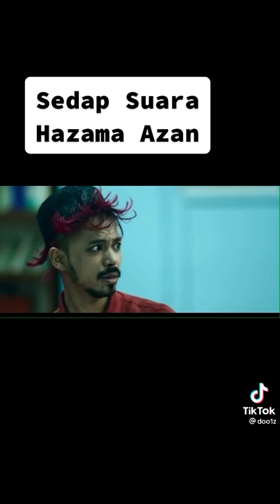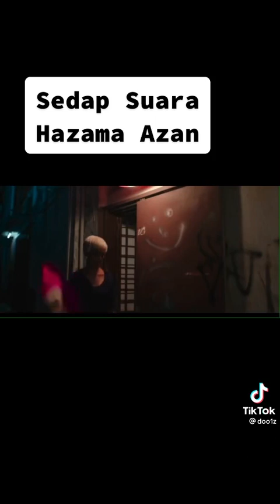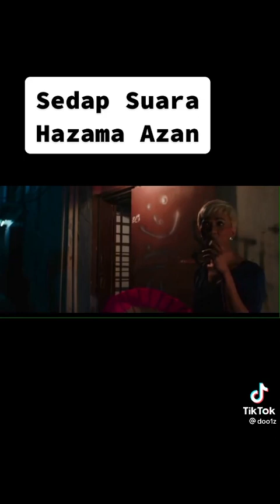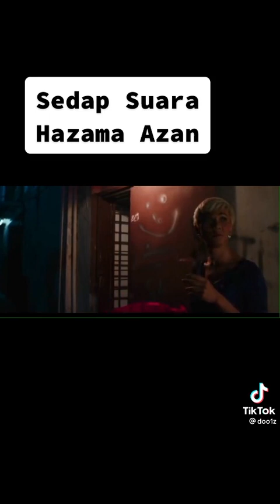SEDAP SUARA HAZAMA